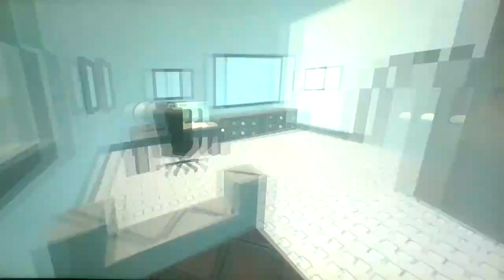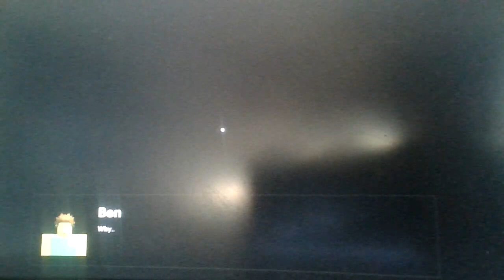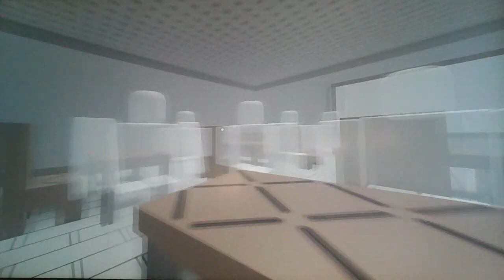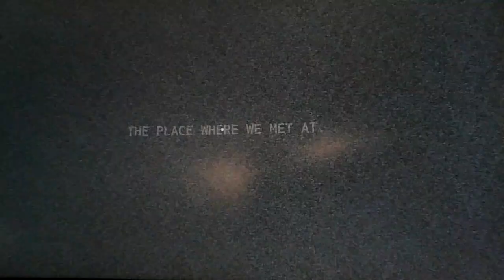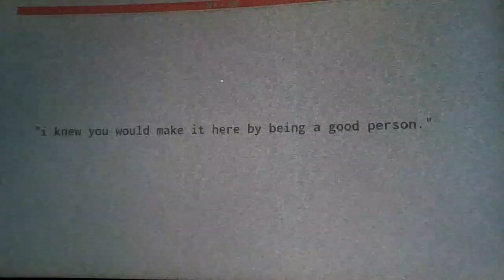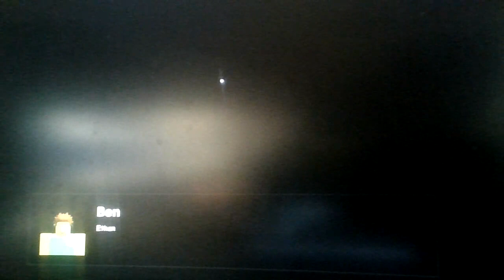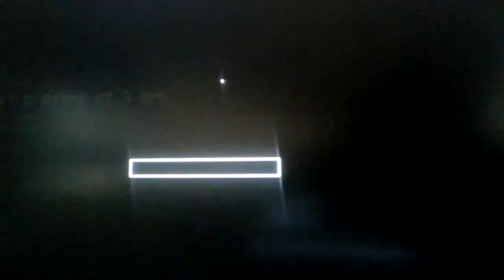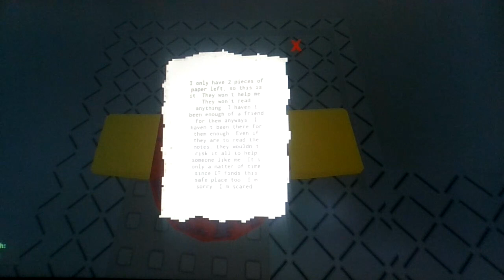Roblox Get A Drink at 3AM's Final Update!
(I'll make a video on the extra endings soon!)